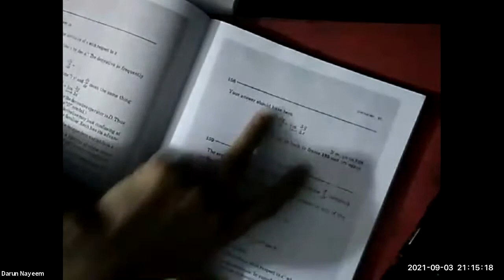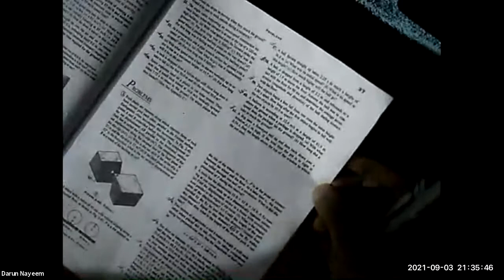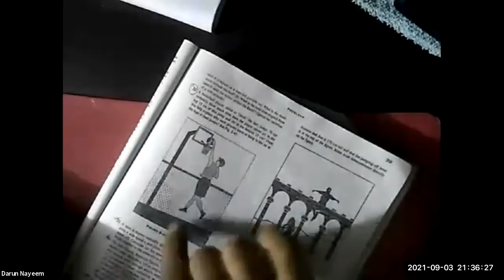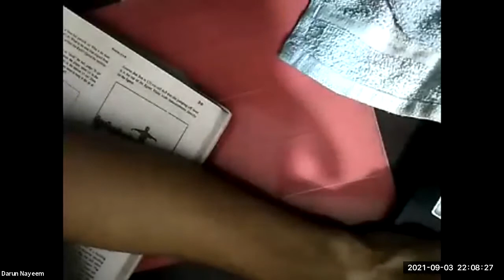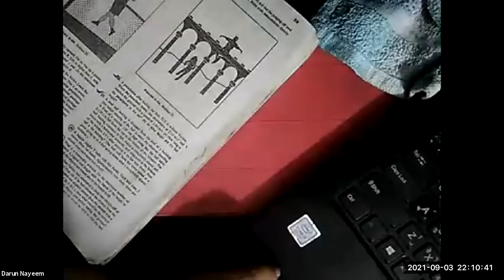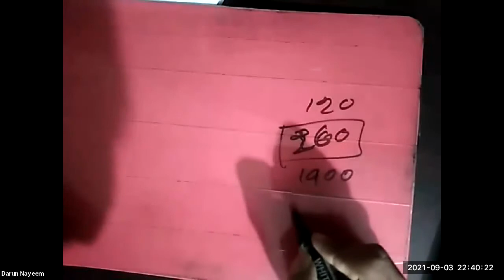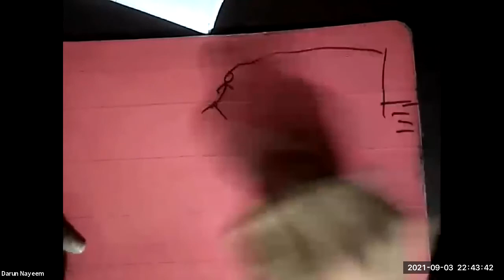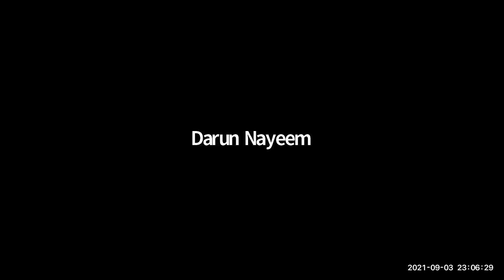Problem Solving on One, Two & Three Dimensional Motion